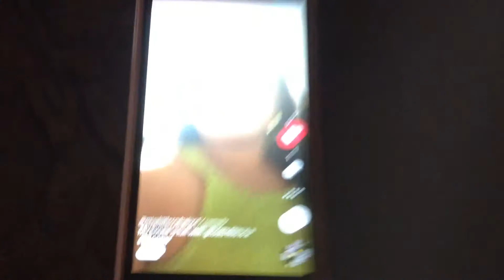I caught a ghost while making a music.ly(with video)